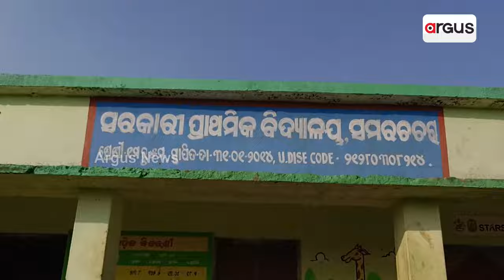ମିଛ ବିକାଶର ମୁକ ସାକ୍ଷୀ ସମରଚଚରା | Jharigaon | Argus News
ଦୁର୍ଗମର ଦିଗହରା ବିକାଶକୁ ଅପେକ୍ଷା କରିଛି ନବରଙ୍ଗପୁର ଜିଲ୍ଲାର ଗାଁ ସମରଚଚରା। ନା ଅଛି ରାସ୍ତା ନା ଅଛି ପାଣି ନା ମୁଣ୍ଡ ଗୁଞ୍ଜିବାକୁ ପକ୍କା ଘର। ଦୀପ ତଳ ଅନ୍ଧାର ଭଳି ପଡ଼ି ରହିଛି ଏହି ଗାଁ। ପୂର୍ବ ସରକାରରେ ନହେଲା ନାହିଁ ନୂଆ ସରକାରଙ୍କ ଉପରେ ଅଞ୍ଚଳବାସୀଙ୍କର ରହିଛି ବିଶ୍ବାସ ଓ ଭରସା।